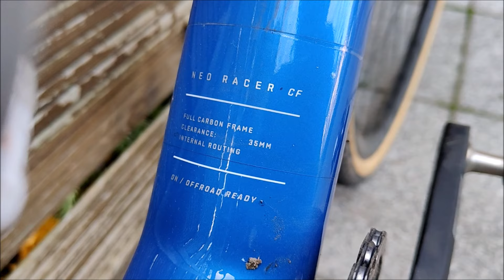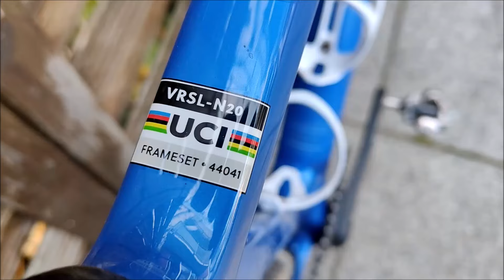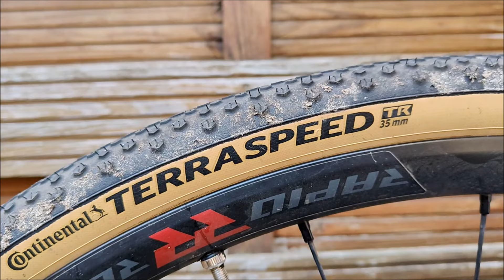Recenzja roweru Van Rysel NCR. Czy warto?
Witajcie na kanale! W dzisiejszym odcinku mam dla Was szczegółową recenzję roweru Van Rysel NCR – modelu, który wzbudza coraz większe zainteresowanie wśród miłośników szosy i jazdy na dłuższe dystanse. W filmie przeanalizuje jego kluczowe cechy, materiały, komfort jazdy oraz zastosowane technologie. Zobaczycie, jak ten rower sprawdza się na różnych nawierzchniach i w zróżnicowanych warunkach, a także dla jakiego typu rowerzystów będzie najlepszym wyborem.

Czy Van Rysel NCR to odpowiedni wybór dla osób szukających roweru do szybkiej i komfortowej jazdy? Obejrzyj nasz test, aby poznać pełną odpowiedź! Jeśli jesteś entuzjastą kolarstwa szosowego lub zastanawiasz się nad wyborem idealnego roweru na długie dystanse, nie możesz przegapić tej recenzji. Zapraszamy do oglądania, subskrypcji kanału oraz dzielenia się swoimi wrażeniami i pytaniami w komentarzach!